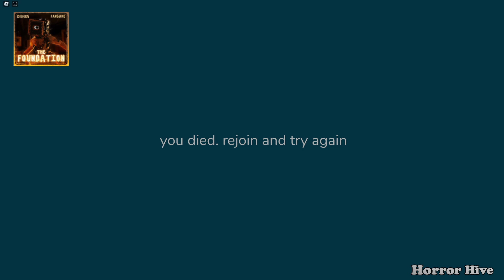Roblox Doors Vs Doors Floor 2 Vs Doors But Slightly Bad Vs Doors but Worse | Jumpscares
00:00 Rush
01:47 Ambush
04:59 Eyes
06:35 Halt
08:36 Dupe
09:52 Seek
15:19 Figure
21:00 Shop